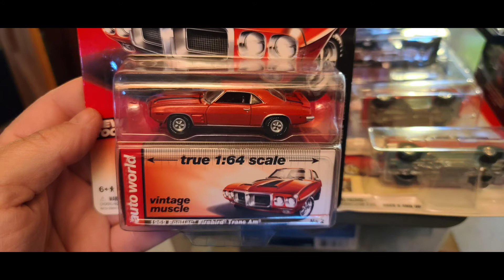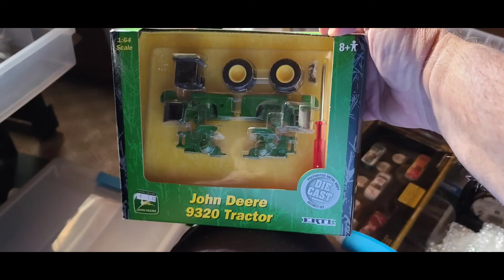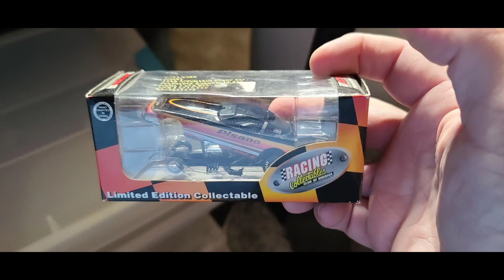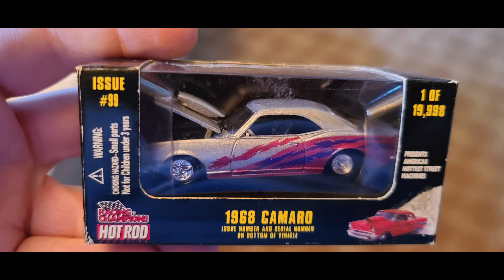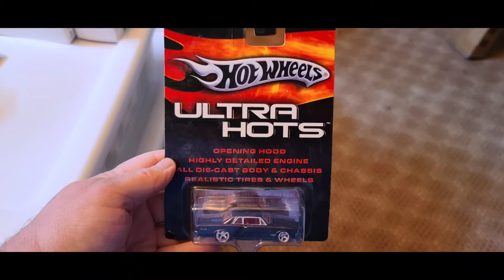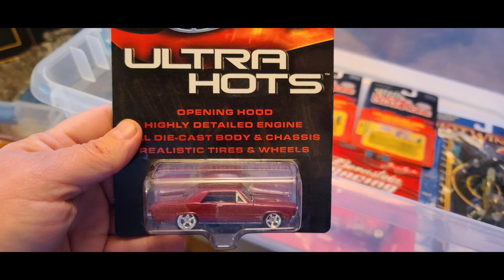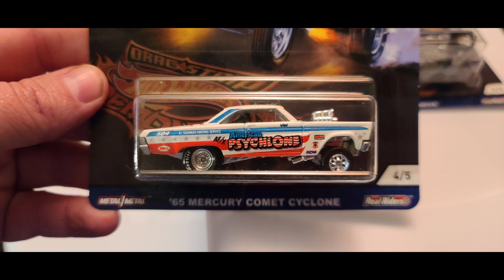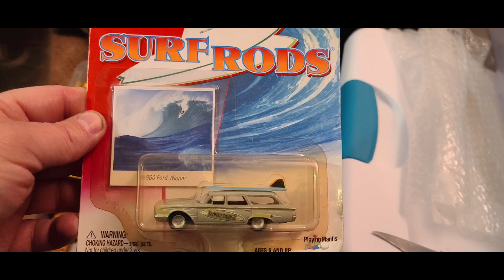1/64 Scale Truck and Car Collection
I think this is pretty much my entire collection of 64th scale cars and trucks so far.